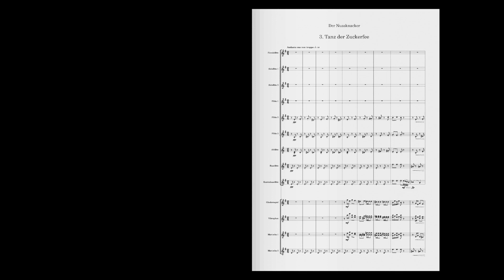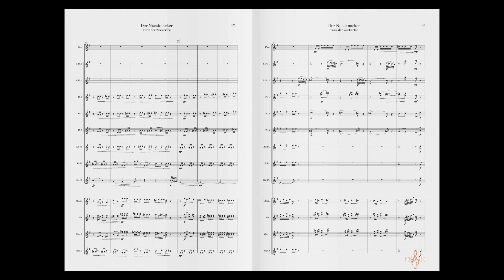Der Nussknacker - III Tanz der Zuckerfee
Die Nussknacker-Suite ist ein bezauberndes und zeitloses Musikwerk, das ursprünglich von Pjotr Iljitsch Tschaikowski komponiert wurde. Sie ist ein bemerkenswertes Beispiel für klassische Ballettmusik und wird oft in Konzerten und Aufführungen aufgeführt. Die Nussknacker-Suite stammt aus Tschaikowskis berühmtem Ballett "Der Nussknacker" und enthält einige der bekanntesten und geliebtesten Stücke aus diesem Werk.

Die Suite entführt die Zuhörer in eine märchenhafte Welt, in der Spielzeug und Träume zum Leben erwachen. Mit ihren zauberhaften Melodien und lebhaften Rhythmen erweckt sie die Freude und das Staunen der Weihnachtszeit. Die Musik nimmt uns mit auf eine Reise, die von der festlichen Eröffnung über das magische Reich der Zuckerfee bis zum beeindruckenden Finale reicht.

Die Nussknacker-Suite ist ein Meisterwerk der klassischen Musik, das sowohl Jung als auch Alt in seinen Bann zieht. Ihre wunderschönen Melodien und die fantasievollen Klänge machen sie zu einem unverzichtbaren Bestandteil der Feiertagsmusiktradition und zu einem zeitlosen Genuss für Musikliebhaber weltweit.

Komponist: Peter Tschaikowsky
Arrangeurin: Lena Nelles
Besetzung: Flötenorchester in C/G